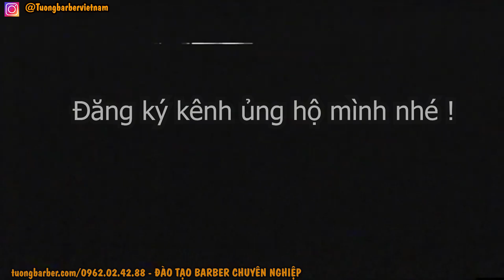Kiểu tóc Psycho Quiff Classic cổ điển tại TUONGBARBER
Số 8 Ngõ 12 Phố Hàm Nghi - Nam Từ Liêm - Mỹ Đình - Hà Nội
- KÊNH Tường barber store/ Tuongbarber store
_ Nhóm dành cho khách hàng cắt tóc tại TƯỜNG BARBER
- Facebook ĐỒ NGHỀ TÓC NAM LƯỢC + TÔNG ĐƠ KEMEI
• SĐT NHÂN VIÊN LƯỢC 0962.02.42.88

-Chia sẻ những kỹ thuật cơ bản nhất  :

- 16h anh em lên đường đi cắt tóc Miễn phí ( khách rất đông , vì đã quen chỗ cắt )